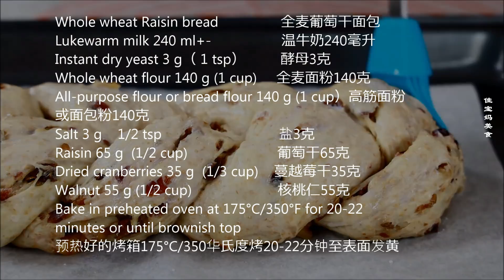全麦葡萄干面包 （无油 无鸡蛋 无糖）松软好吃又健康！ Soft Whole wheat bread ( No oil No Egg No Sugar) ▏佳宝妈美食 Gabaomom Cuisine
Soft Whole wheat Raisin bread( No oil No Egg No Sugar)
全麦葡萄干面包 ❗️无油 无鸡蛋 无糖❗️松软、好吃又健康！

Ingredients 配方：
Whole wheat Raisin bread         全麦葡萄干面包
Lukewarm milk 240 ml+-           温牛奶240毫升
Instant dry yeast 3 g（ 1 tsp）      酵母3克
Whole wheat flour 140 g (1 cup)    全麦面粉140克
All-purpose flour or bread flour 140 g (1 cup）高筋面粉或面包粉140克
Salt 3 g    1/2 tsp               盐3克
Raisin 65 g  (1/2 cup)             葡萄干65克
Dried cranberries 35 g  (1/3 cup)   蔓越莓干35克
Walnut 55 g (1/2 cup)             核桃仁55克

Bake in preheated oven at 175℃/350℉ for 20-22 minutes or until brownish top
预热好的烤箱175℃/350华氏度烤20-22分钟至表面发黄

🔴 Subtitles of all languages are available in the video. Don't forget to turn on subtitles!!

感谢大家的支持和鼓励！